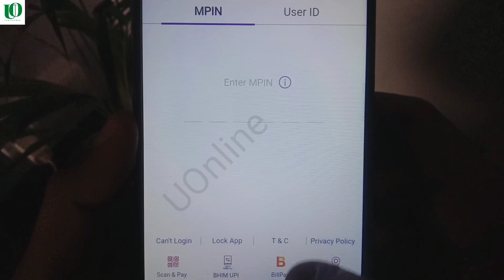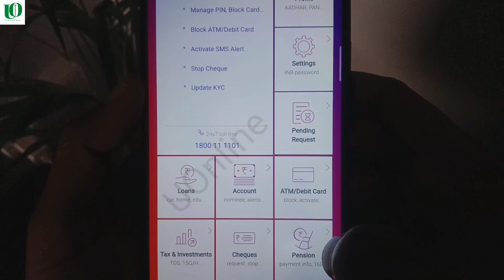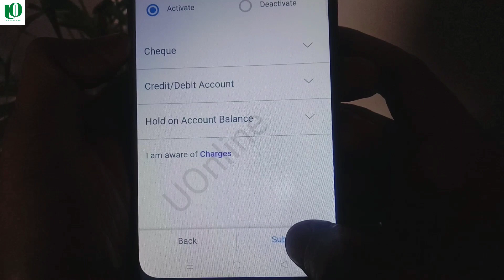How To Activate Sms Alert in sbi || sbi sms alert activation online 2023